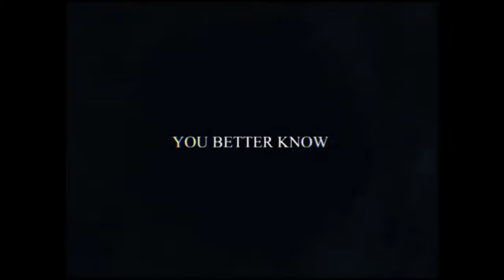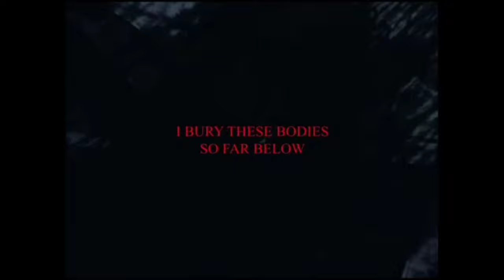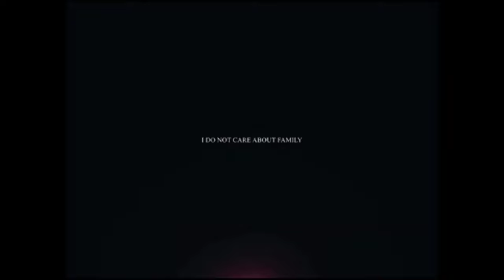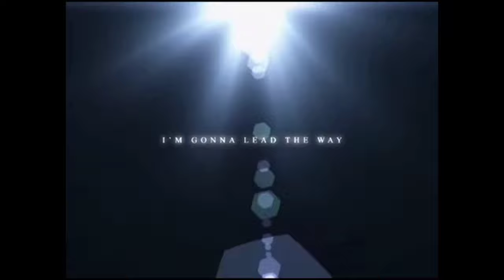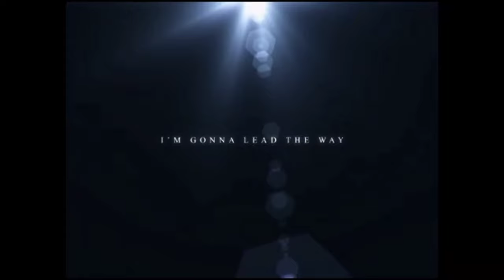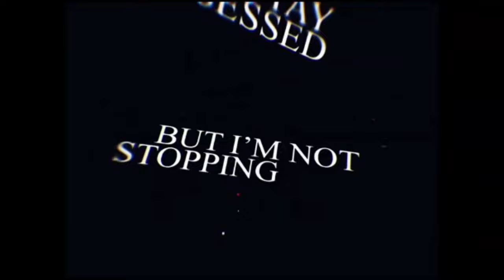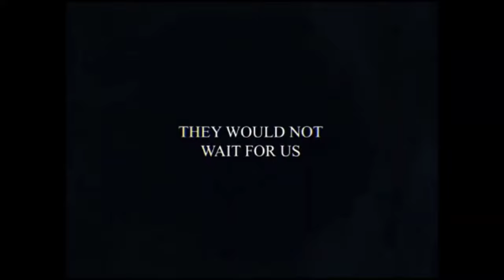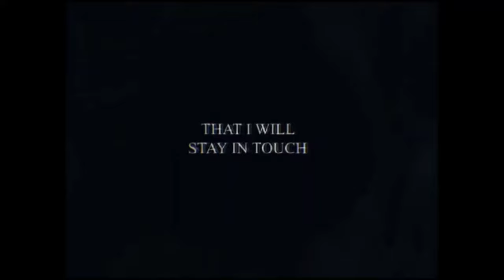(1 Hour) SHIGARAKI RAP | "DUST" | RUSTAGE ft. Connor Quest! [MHA]